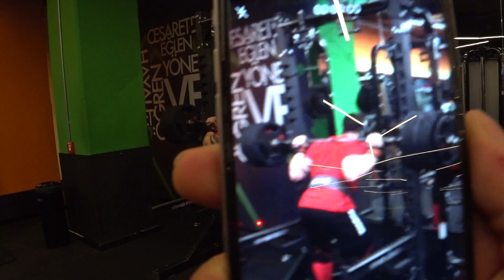[VLOG]: Tüm Günün Beslenmesi (Full Day of Eating) | Makine Talha ile Antrenman!